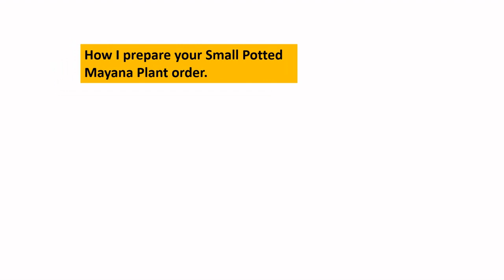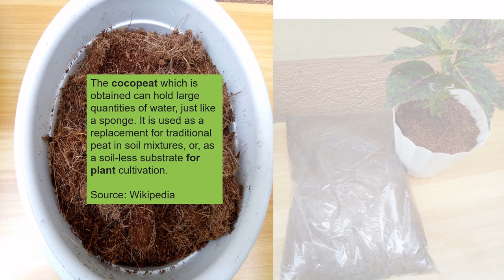How I Prepare Your Mayana Plant order l Ang cute nila sa maliit na Paso l Mayana Plant Care Tips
How I Prepare Your Mayana Plant order l  Plus Mayana Plant Care Tips

Hi Mga KaMayanas!

I would like to share with you how I prepare my Small Potted Mayana Plant Order from soil preparation to plant arrangement. This video is much more special because we have adorable little hardinera to join us. Thank you Oweee for helping mama to water the plants every morning and handing cold water to drink whenever I am working in our little Mayana Garden.

Mga KaMayanas, happy planting and continue gardening po!

Love,

Your Hardinera Precy

Editing tools used: Microsoft PowerPoint  converted to mpeg video and